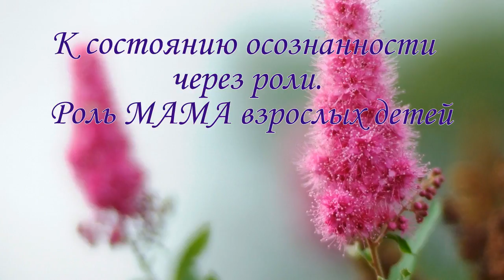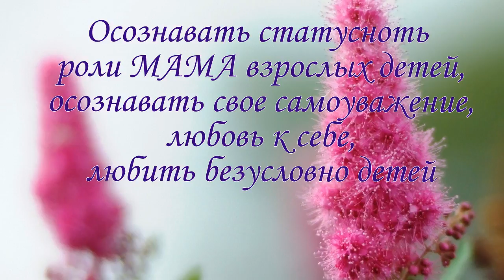Осознанность в роли МАМА взрослых детей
Движемся к психической_силе, устойчивости и радостности через осознанность. Сегодня - осознанность в роли МАМА взрослых детей. Небольшая медитация об осознании и безусловной_любви, а также приглашение